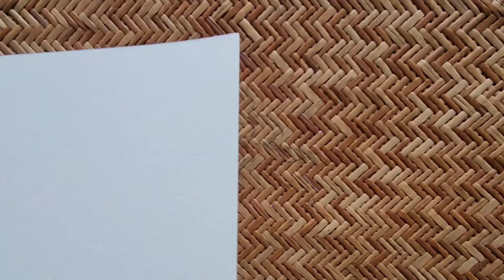Easy Bookmark making // DIY bookmark ideas // Bookmark designs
Easy Bookmark
Bookmark making easy
Bookmark making activities
Bookmark ideas
Bookmark design
Bookmark making ideas
2 minute bookmark diy ideas
Bookmark with paper
Bookmark drawing designs